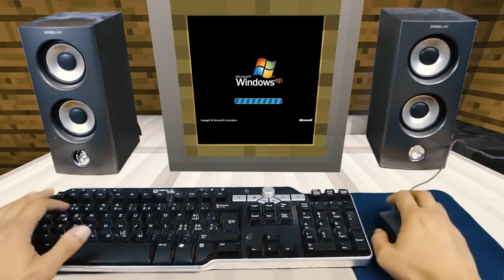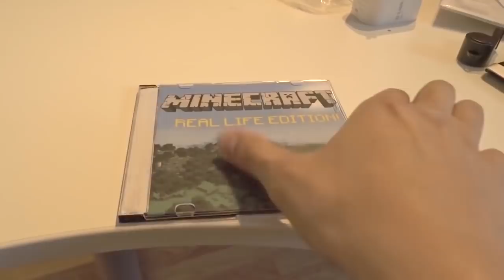REALISTIC MINECRAFT IN REAL LIFE! - Minecraft IRL Animations / In Real Life Minecraft Animations